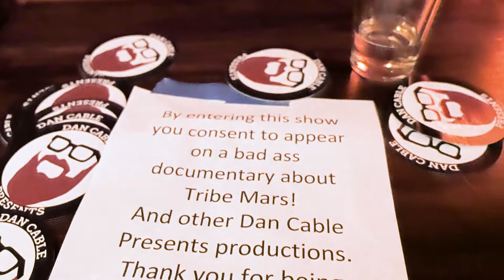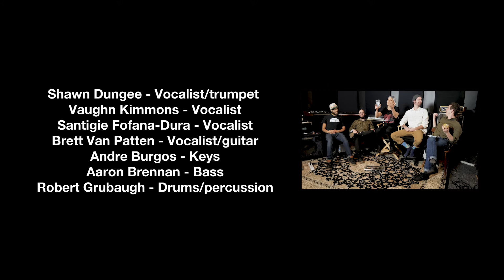Move Through You: A Film About Tribe Mars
Short film on Portland, Oregon based band Tribe Mars. Including interviews and live performances.

Directed and Produced by: Dan Cable
Videography by: Forrest Brennan
Audio Engineering by: Mike "Woodman" Johnson

Follow the podcast on ITUNES or PODOMATIC

Video production by: Forrest Brennan